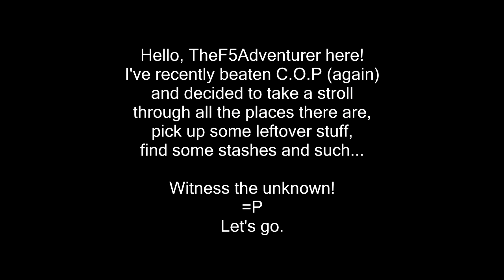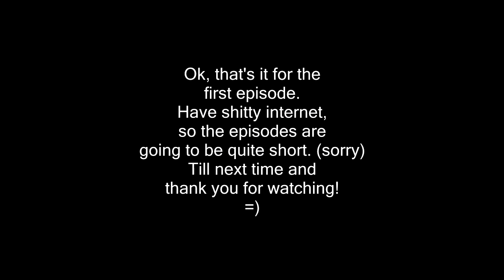A stroll through the zone #01: [Vanilla] Call of Pripyat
Aloha, everyone who might watch this! :-)
This is the first part of me showing the world of "Call Of Pripyat".
Zaton 1/7:
We'll be starting in the shipwreck Skadovsk, heading to the Dredge Station and pick up some artifacts at the Boiler Anomaly.
After doing dangerous things in the Dangerous Cave I'll grab me some more artifacts at the Burned Farmstead and play with some puppies at the Sawmill. In the end we'll end up in a dead end, leading to this episodes end.
Game is in german language, video without any commentary!
And since it takes me 6 hours to upload ~15minutes in 720p, I'll only upload episodes of roughly this lenght.
And don't forget to quicksave!!